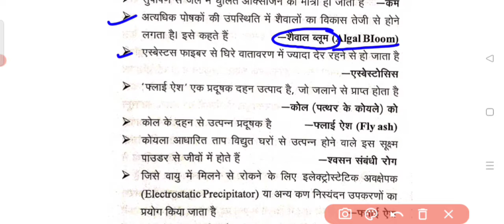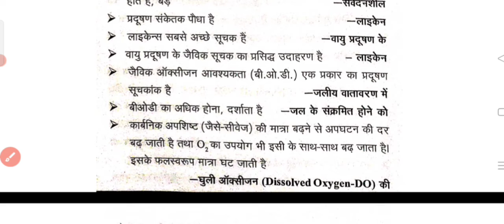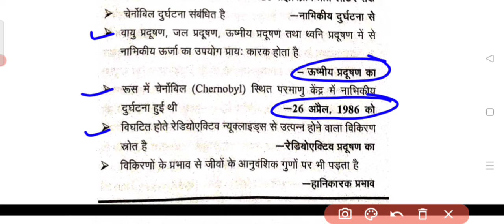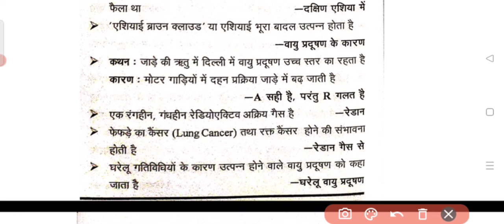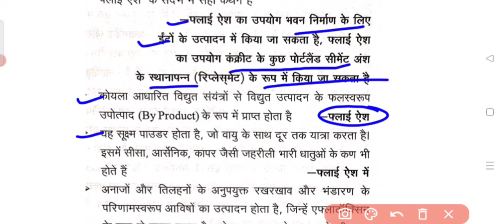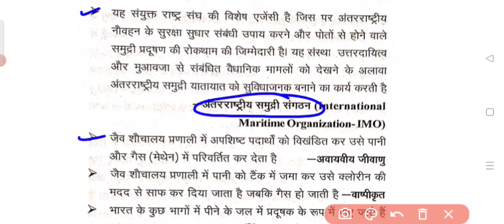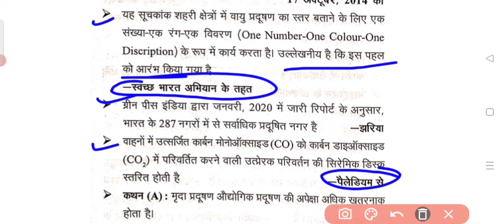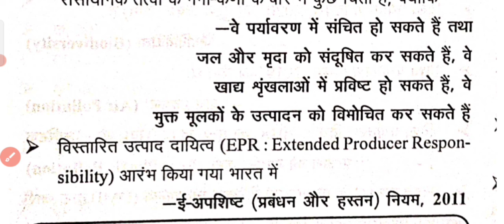ENVIRONMENT AND ECOLOGY||PART-09||UPSC||UPPCS||BPSC||RO/ARO||BEO||BY MAYANK SIR